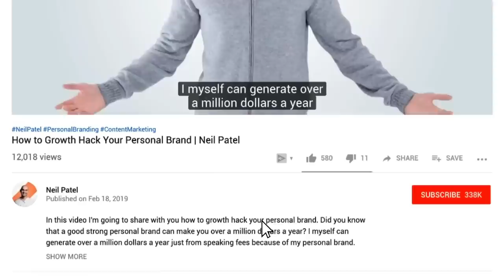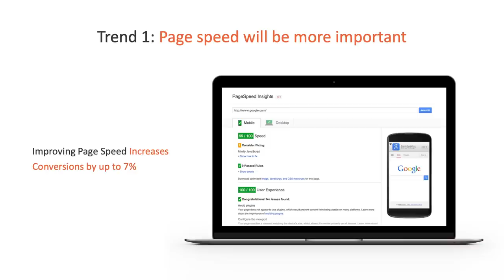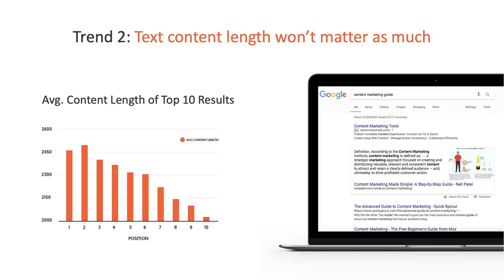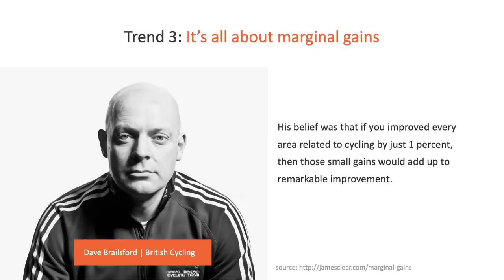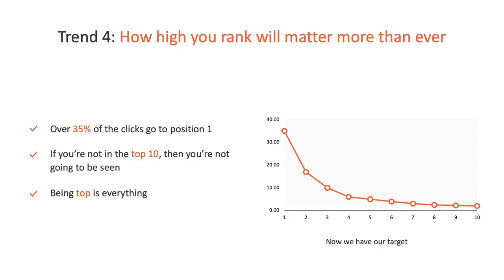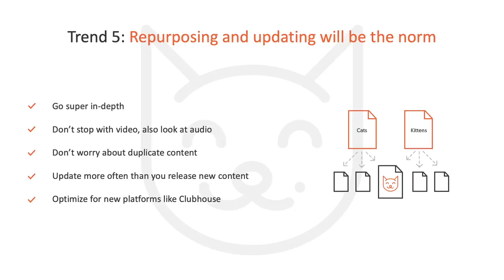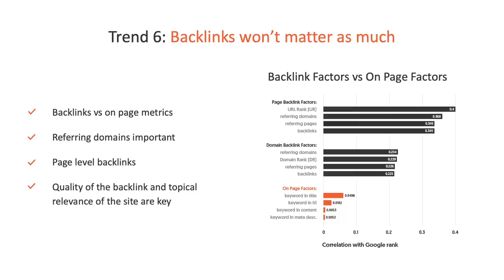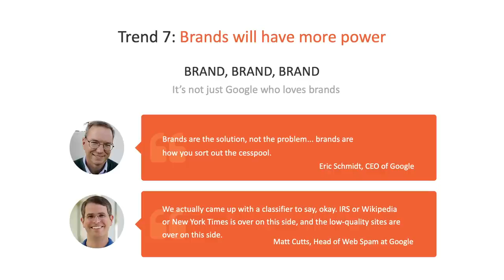How Digital Marketing Will Change in 2023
2020 was a crazy year, especially because of COVID. But a lot of things have changed, from algorithms to people going after companies like Facebook from being a monopoly, to voice search controlling roughly 50% of the searches in the United States according to Comscore. But 2020 is over, what's going to happen in 2022?

The digital marketing landscape is saturated, especially due to COVID, everyone's coming online, and what would have happened five years from now has already happened due to COVID.

In essence, it's pushed all these businesses online, made it super competitive so nowadays everyone is leveraging digital marketing. So how do you get a leg up on the competition and win in 2022?

Well, the first trend I have for you is page speed. It's going to be more important than ever. Not only are we seeing it with an increase in conversions that is causing sites when they improve their page speed, but we're also seeing that it increases their traffic and their rankings.

One trick or hack that you can do and we do this with the Neilpatel.com website is load your non-static files from CDNs. CDNs are also known as a content delivery network. We're seeing conversion increases for up to seven percent.

The second trend that we're seeing is content length won't matter as much. And I'm talking about text-based content. Everyone used to create content based on the length being like, oh if we want to rank at the top, it needs to be super long, we need to have all these keywords in there, this percentage.

In 2021, I want you to make your audio length and your video length longer. We're seeing audio and video length that's over 10 minutes perform better than shorter versions that are only three, four or even five minutes. On the flip side, if you make your audio and video length 20, 30 minutes, we're not seeing it have as big of an impact compared to just having it 10 minutes.

As I mentioned and this is the trend number three, as I mentioned earlier, there is no Holy grail of digital marketing because it's super competitive. That means one thing, one hack will not get you that silver bullet that just helps you beat your competition. It's about getting those little marginal gains.

Trend number four, how high you rank will matter more than ever. If you look at older data, it shows that, hey, if you're rank at the top of Google, you're going to get more clicks than if you ranked number two, three, four, or five.

But what I believe is going to happen with Google taking up more and more listings because they need a hit curling earnings numbers and they're making all these changes to algorithms and sometimes the changes they make may affect paid ads, sometimes they may not, but they got to figure out more ways to monetize if they want to keep growing their cash cow.

Trend number five, repurposing and updating content will be the norm. So when you're creating content, go super in-depth and I don't want you to stop with just video, also look at audio. Podcasting is booming right now, but there's not that many podcasts in the grand comparison compared to blogs out there. Don't worry about duplicate content. None of these platforms are penalizing for duplicate content.

Trend number six, backlinks won't matter as much. With user signals, does it really matter if a site has a million backlinks or two million backlinks? Not really, what really matters to users is is a site more relevant.

Trend number seven, brands will have more power than ever. It's not just Google. With Facebook, with Clubhouse, whatever platform that you're going to go and leverage, if you have a brand, it's easier to get followers, it's easier to get reach, it's easier to get more sales.

There's so much fake news going out there, there's a lot of corruption with people just saying whatever online to make a quick buck that if you have a brand, you're much more likely to do better in the long run, so make sure you focus on building that brand because people trust brands, search engines, social platforms, they all trust brands more, and you'll see more as well.

So think about the rule of seven, how you can interact with someone seven times, whether it's through email, push, messenger bots, all this stuff helps you reach that number which is what creates more loyal followers for your business or even personal brand.